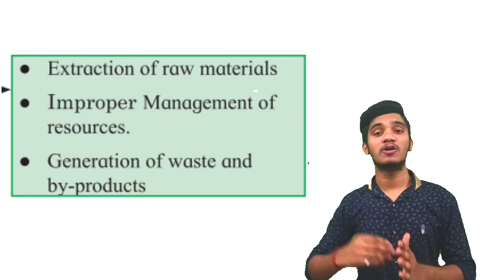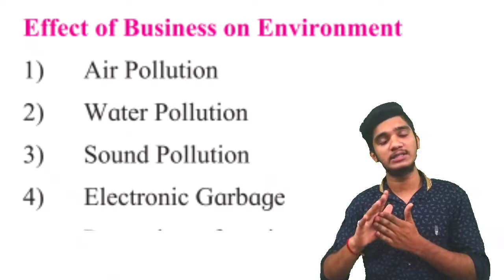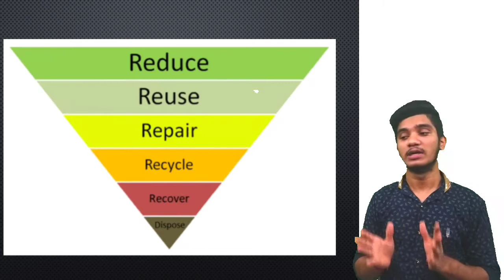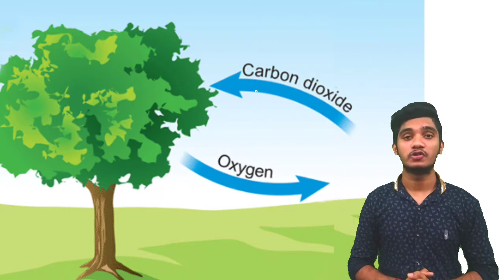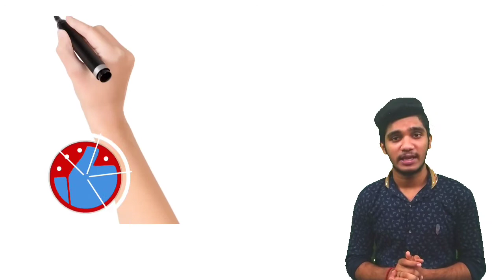World Environment Day| Social responsibility towards Environment hsc ocm class 12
Social responsibilities Towards Government Shareholders|Social responsibility 12th com

Social responsibilities Towards Government class12th Social responsibility 12THcom

social responsibility of business and business ethics, class 11, business studies, arguments for social responsibility class 11, business studies class 11, elements of business ethics, business ethics class 11, concept of business ethics, concept of social responsibility of business, against, responsibility towards owners, society, investors, government, consumers, employees, role of business in environmental protection, environment protection act 1986, mind your own business video 39